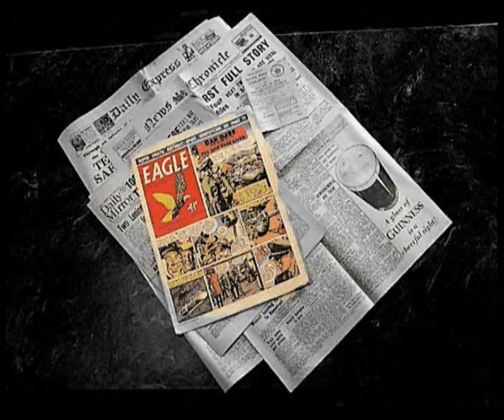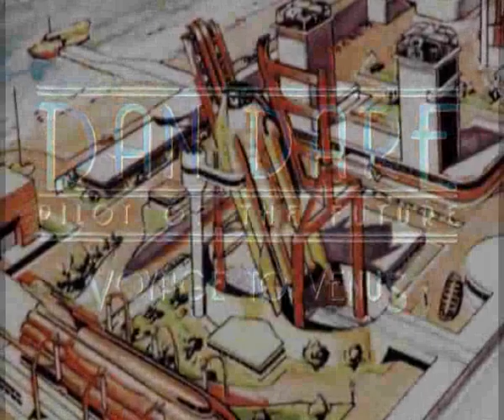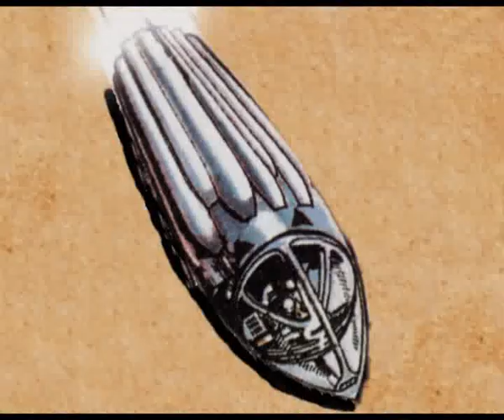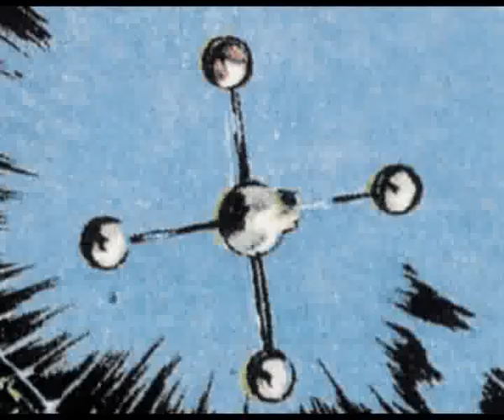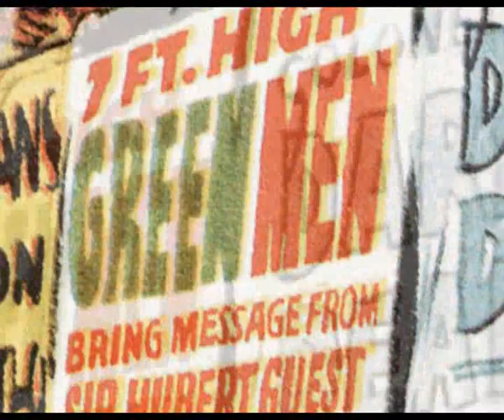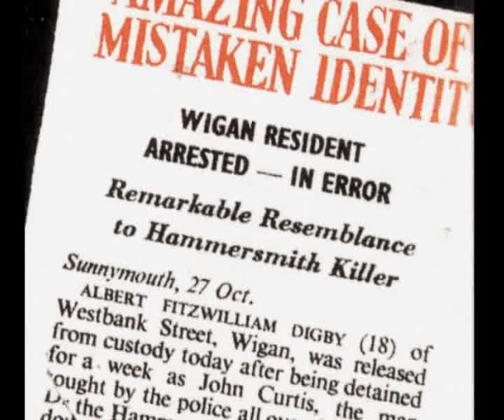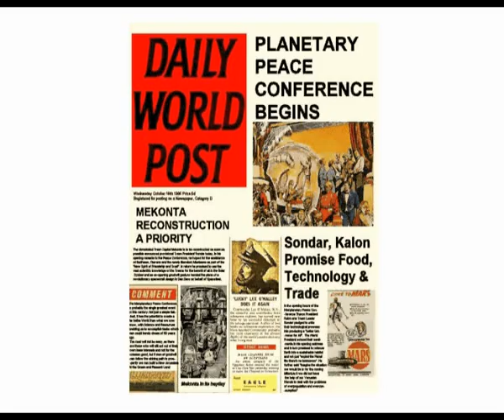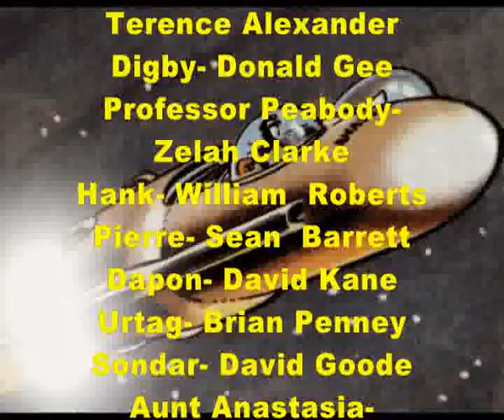Dan Dare - The Voyage to Venus (Feature Version)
This is the feature version of my earlier posted  Dan Dare webseries for those of you who prefer it in that format.  It is essentially the same, but with individual ep titles removed and editing to make the eps flow better together.  It is an adaption of the first Dan Dare adventure which appeared in the UK's Eagle comic over 60 years ago and is a marvellous SF adventure story of the first expedition to Venus, with the incredible artwork of Frank Hampson portraying the heroes, villains, machines and fantastic worlds encountered.  Frank also wrote the story, with the aid of Arthur C Clarke, and its influences were very strong on other British comics of the 50's/60's as well as the later Dr Who & Anderson TV series, and even the 80's Red Dwarf parodied the character. Dan dare has been revived several times but it was never as effective as in its original format.